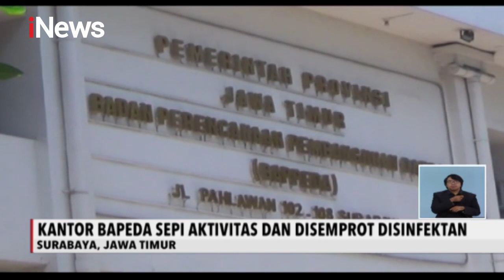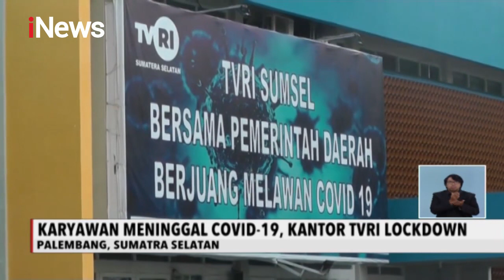iNews Siang 14 Juli 2020 Segmen 2